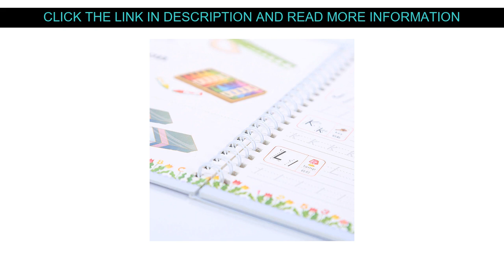❄️ Sale Reusable English&Chinese Copybook Drawing Toy Hand Writing Groove English Auto Fades Educat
Deal Reusable English&Chinese Copybook Drawing Toy Hand Writing Groove English Auto Fades Educational Toys For Children Preschool

Hello there Guys, In This Video clip I am going to Show amazing goods and cool gadgets assessment from Aliexpress, I wish enjoy this video.

Get the Special Price with Worldwide Shipping!

Price: $1.44
Discount: 18%

↓↓↓ RECOMMENDED PRODUCTS ↓↓↓

Reusable English Alphabet Copybook Drawing Toys Hand Writing Groove Auto Fades Educational Toys For Children Kids Montessori

3book/set Hengshui Reusable English Word font copy book Set copybook for calligraphy kids adult handwriting writing books libros

4Pcs/set HSK Level 1-3/4/5/6 Handwriting Workbook Calligraphy Copybook for Foreigners Chinese Writing Study Chinese characters

6Pcs /set Pen copybook Chinese Characters Reusable Groove Calligraphy Copybook Erasable pen Learn hanzi Adults Art writing books

HSK Level 1-3 4 5 Handwriting Workbook Calligraphy Copybook for Foreigners Chinese Writing Copybook Study Chinese characters

12Books for 1 Set Kids Usborne Story Picture Books Phonics Readers Famous English Book Children Educational 21x21CM

16pcs/set hundred thousand whys Children's encyclopedia Popular science  life knowledge reading books for kids

24 Volume/Set of Journey To The West Children Edition 2-3-4-6 Years Old Chinese Children's Books Story Book Comic Book Read Book

Chinese Mandarin Story Book ,365 nights stories Pinyin Pin Yin Learning Study Chinese Book for Kids Toddlers (Age 2-8)

Savoring My Content Well After that Be sure to

☘️ Best Product New Chinese Ancient Handsome Men Line Drawing Book Anime Characters Painting Techniques Tutorial Book :